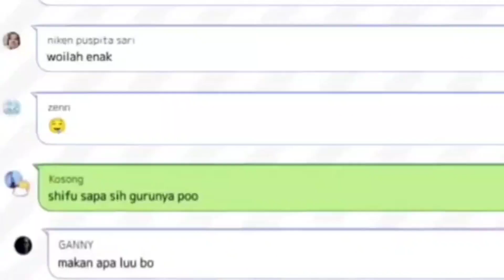kobo niruin cara ngomong mursid - kobo Kanaeru [clip]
Source